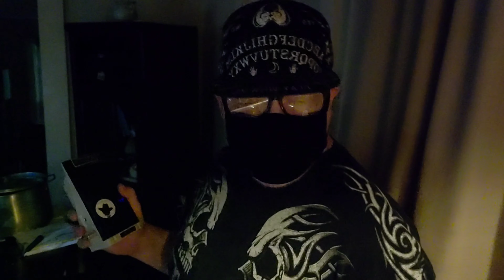Undisclosed location "IDC DIRECT LINC FX" Session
This is session two using the IDC Direct Linc Fx.